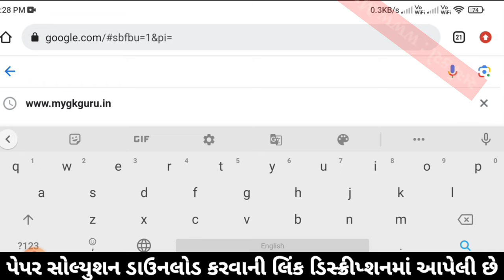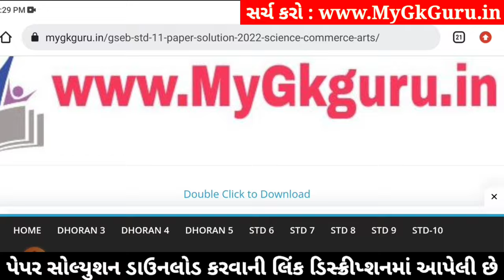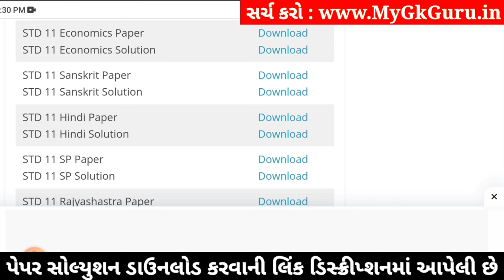std 11 economics ekam kasoti 2024 january, std 11 economics ekam kasoti paper 2024 january, 11th eco